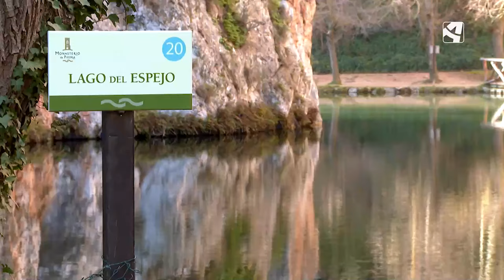Primera piscifactoría de España | MONASTERIO DE PIEDRA